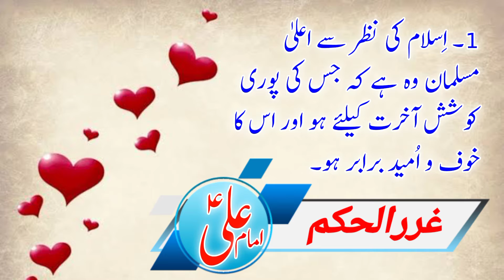Muslim Imam Ali ki Aali Shan kalam sy | Ghorar Al_Hikam Topic wise in Urdu